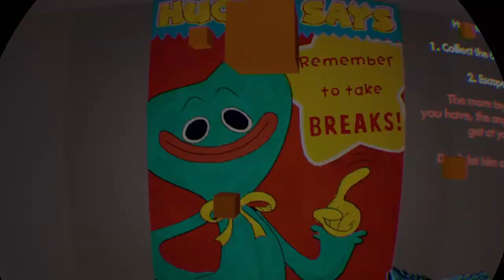Lets play Rec Room Vr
A nightmare comes to life